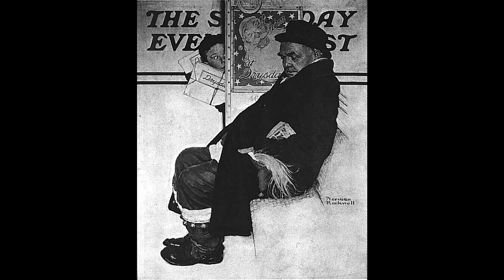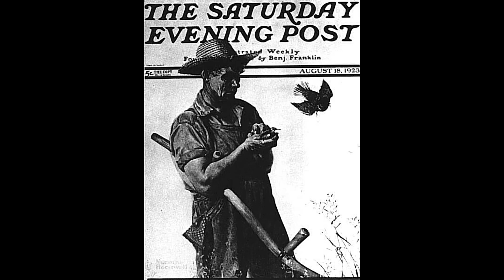Art - A second opinion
This is my second upload of items I consider "art". Paintings, drawings, sculptures and photographs (mostly non-professional photographs).
 I reiterate that if any items in this compilation are copyrighted, the owners retain those copyrights.
 Again, I have used my own judgement as to what is too explicit, and have left those things out. For instance: Dali's "Chastity" does not actually depict any sexual activity, but it leaves no doubt as to what the artist infers, so it's not included. There is some nudity in the paintings and sculptures, of course, but nothing that I believe is too risque for anyone who just happened onto this video.
 If you happened upon this item, I hope you like something it contains.